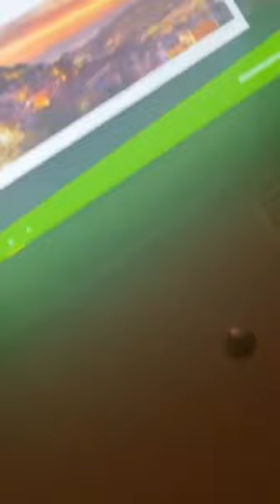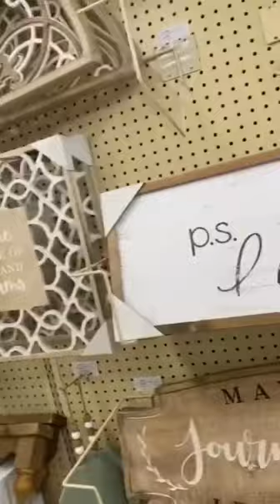Goodbye morocco🇲🇦😭 to USA🇺🇸